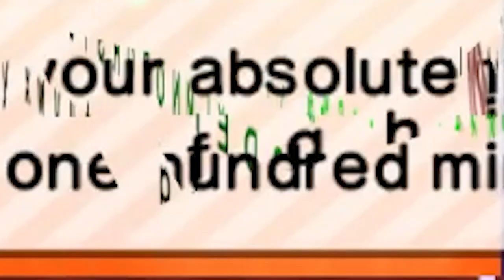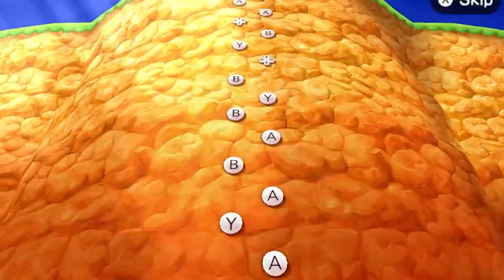The Mario Party with the BEST minigames is now CORRUPTED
Do you like Mario Party minigames? Well look no further for here you found the best of the best.

But there's a twist... Corruption is chasing you troughout it all! Causing terrible crashes and hilarious glitches.

In this video I've corrupted Mario Party the top 100. This is done through the corruptor Real Time Corruptor. There's some flashing and loud music so be warned.

I guarentee that I can't guarentee you'll be safe. But I can guarentee you'll have fun!